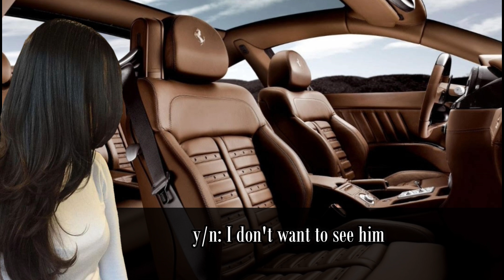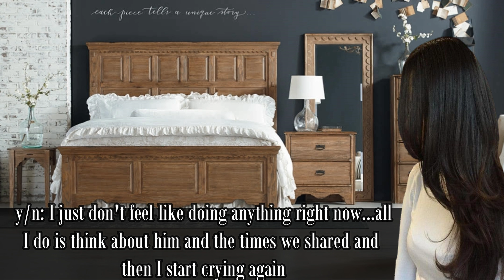{GOT7} MARK AND YUGYEOM FF THE LOVE TRIANGLE...EPISODE 3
Sorry for any mistakes you may find...it happens to me all the time..lol

This is my original story

As always thank you for your continued support. love you all!!!